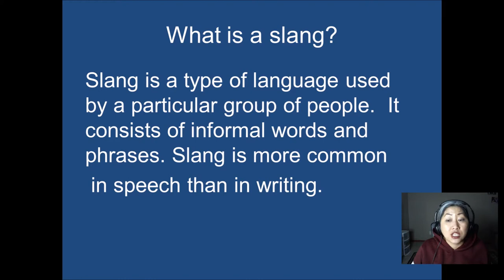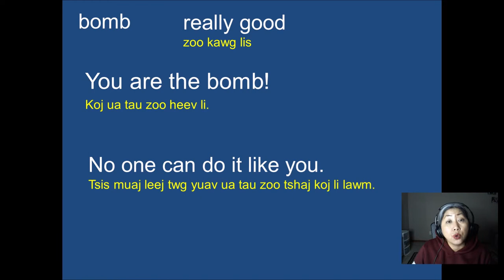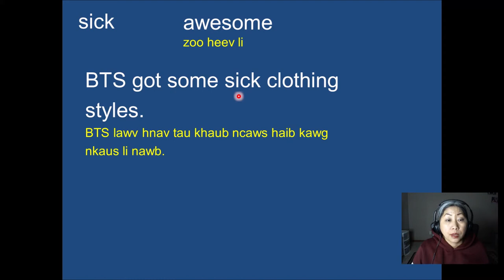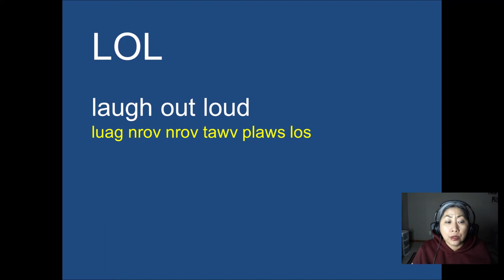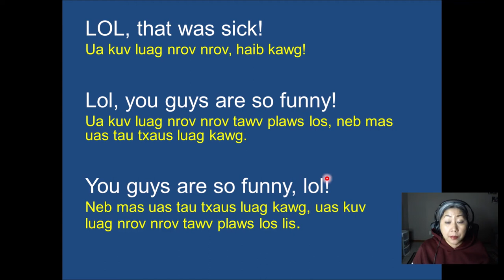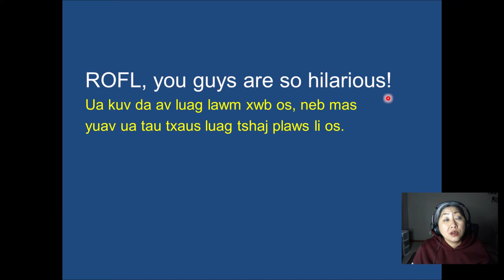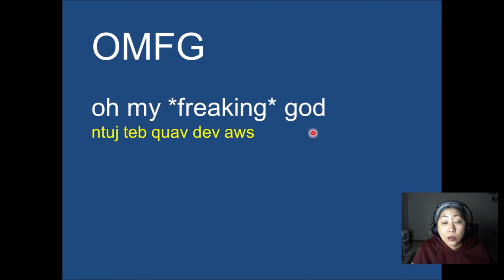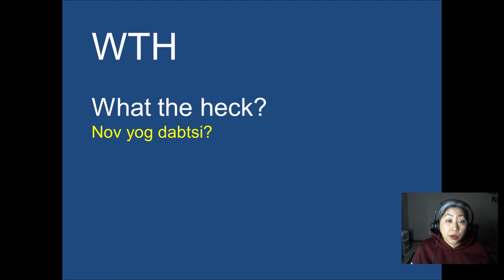Internet Slang 1: Qhia Txog Cov Lus Slang Uas Siv Rau Hauv Internet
This is part one of Internet Slang.  In this video I teach about English slang.  I'll be teaching some common expression people use quite frequently online.

Daim video no kuv qhia ib 10 cov lus neeg nkaug siv nyob rau hauv internet.